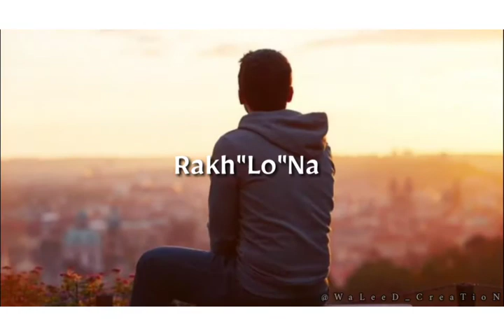Ye Dua Hai Meri Rab Se Tujhe Aashiqon Mein Sub Meri Aashiqui Passand Aye / jubin Nautiyal / Status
Yeh dua hain meri rab se
Tujhe aashiqo mein sab se
Meri aashiqi pasand aaye

Tujhe doston mein sab se
Meri dosti pasand aaye
Yeh dua hai meri rab se

Tu husn ke rangon se
Likhi huyi gazal hain
Tu pyaar ke dariya mein
Khilata hua kamal hain

Tujhe shayaro mein sab se
Meri shayri pasand aaye

Mere dil ke aaine mein
Tasveer hain tumhaari
Tasveer hain tumhaari
Ab tum to ban gaye
Ho zingagi hamaari
Tumhe saadagi mein sab se
Meri saadagi pasand aaye

Tujhe nazar milake
Madhosh zindagi hain
Tujhe nazar milake
Madhosh zindagi hain
Din raat mere dil mein
Bas teri bekhudi hain
Tujhe deewangi mein sab se
Meri deewangi pasand aaye

❤ Waleed Creation ❤

SaySomethingNew...!! Next Vidoe Coming Soon...!

WhatsApp Status
WhatsApp Videos
WhatsApp Videos Love Status
Love Status
Sad Status
OST Status
Urdu Status
Eng Status
Pashto Status
Saraiki Status
Punjabi Status
Mix status
Remix Status
Mashup Status
Bollywood Status
Tollywood Status
Hollywood Status
Nollywood Status
Lollywood Status
Political Status
Old Status
New Status
Very New Status
Short Clip Status WhatsApp
Some WhatsApp Clip
WhatsApp Bengali Status
WhatsApp Recently Status
Whatsup
WhatsApp Dp
WhatsApp Love Status
Old Status
New Status
Romantic Status
WhatsApp Cool Status
WhatsApp Hot Status
Full Screen Status
Motu Patlo Status
Drama Serial  Status
OST Status
Korean Mix Status
New Status Song
Upcoming Songs
Calligraphy Status
Name Status
Shadi Status
Mehndi Status
Nikkah Status
Rain Status
Weather Status
City Status
آ ا ب ت ث ٹ ج چ ح خ د ذ ص ض ط ظ ع غ ش س ک گ ف ق ر ز ن ل م و ہ ھ ی ے
A B C D E F G J K L M N O P Q R S T U W V X Y Z

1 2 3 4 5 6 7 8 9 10
All Type Of Status Here:

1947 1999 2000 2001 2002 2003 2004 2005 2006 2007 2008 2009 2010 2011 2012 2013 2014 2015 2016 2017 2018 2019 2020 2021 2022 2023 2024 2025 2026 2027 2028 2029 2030